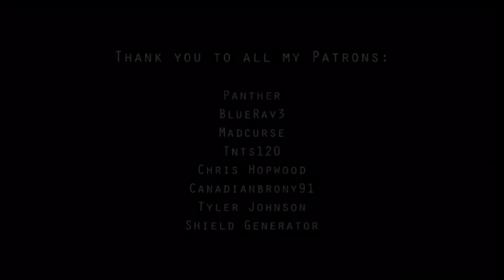(Strangers My Little Pony) Sweetie Bell And Button Mash PMV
I am Not The Creator Of The Video This Video Meant by Cupcake If You Guys Wanna See His Channel Look up Cupcake This is Sweetie Belle And Button Mash Love Video ❤️❤️ So Bye Guys ❤️❤️